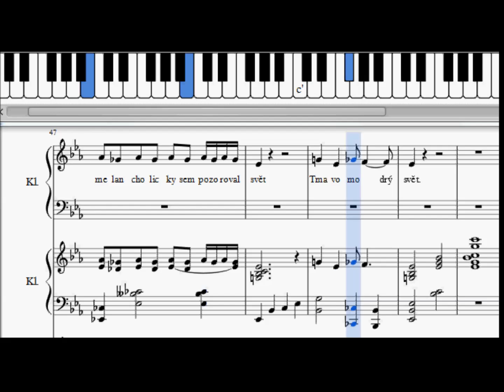Music: Tmavomodry Svet ( Dark Blue World) - Jaroslav Jezek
I love this song. There are several videos on youtube with artists playing this wonderful melody on the piano. I have not found any lecture video here, so I decided to create one for me and to share it with other amateur musicians.
Many thanks to all who shared the free software for writing music, playing midi files and making videos. :-)